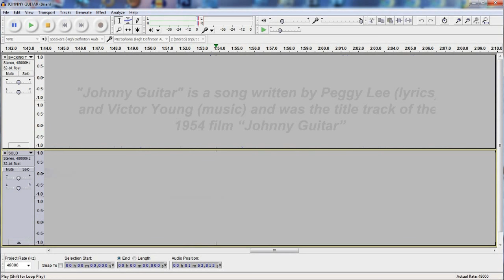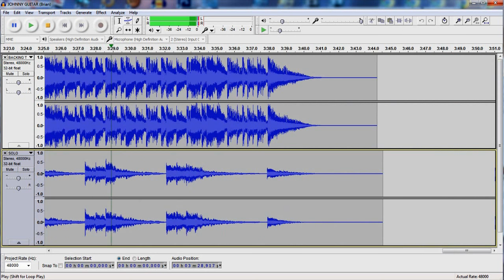Johnny Guitar (Duane Eddy style)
A look at a recording programme I use called 'Audacity'
Played on my Line 6 JTV-69 James Tyler Variax Guitar into Line 6 Pod X3 and into Audacity.
Great Backing Track from 'Got Twang'.